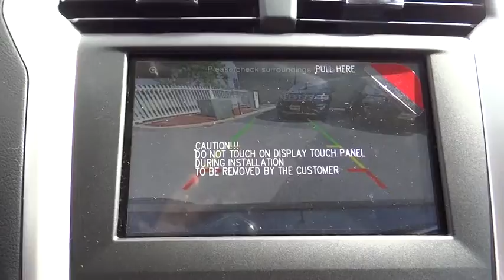2016 Ford Fusion Riverside, Fontana, Redlands, Rancho Cucamonga, Palm Springs, CA 00161466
Fairview Ford
292 North G St